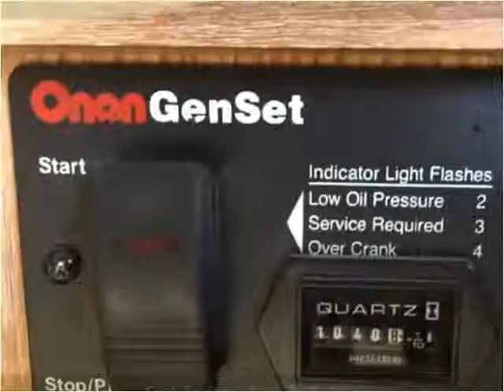2004 Tahoe Transport Series Used Cars Mesa AZ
This 2004 Tahoe Transport Series is available from Rowley White RV.